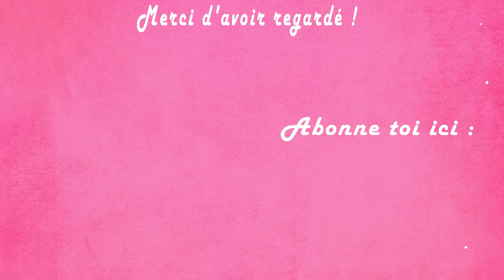Haul scrap sur Craftelier et Amazon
(clique sur "PLUS" pour voir la suite, il y a plein d'infos ! )

Voici mes derniers achats chez Action !

-50 % jusqu’à liquidation des stocks

Amazon punch board 123 :

Mots clés pour craftelier :

Chipboard Lot Clôture et fenêtre Dayka

Chipboard Cadre carré Dayka

Chipboard Petit cadre Rectangulaire - Dayka

Silhouette en carton Cadre Dayka

Chipboard Lot 2 Petits cadres rectangulaires - Dayka

Silhouette en carton Cadre Ovale Dayka

Silhouette en carton Cadre Branches Dayka

Autocollants matelassés Spooky Boo Pebbles

Papier Sweet Tooth 30x30cm Spooky Boo Pebbles

Papier Trick Or Treat 30x30cm Spooky Boo Pebbles

Papier Let's Party 30x30cm Spooky Boo Pebbles

Papier Bad To The Bone 30x30cm Spooky Boo Pebbles

Papier Falling Leaves 30x30cm Spooky Boo Pebbles

Papier Boo 30x30cm Spooky Boo Pebbles

Papier Spooky 30x30cm Spooky Boo Pebbles

Die-cuts de chipboard Celebrate Autumn Echo Park

Encre Distress Oxide Vintage Photo Tim Holtz

Feutre Emboss Pointe 0,5 et 1,2 mm Twin Tip Marker ZIG

Chipboard Stickers A Perfect Christmas Echo Park

Die-cuts de chipboard Celebrate Christmas Echo Park